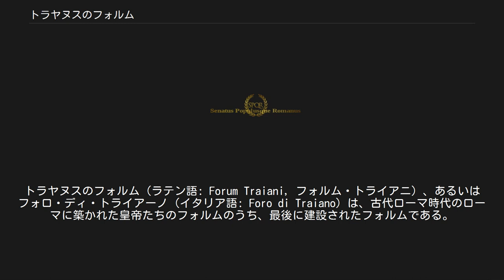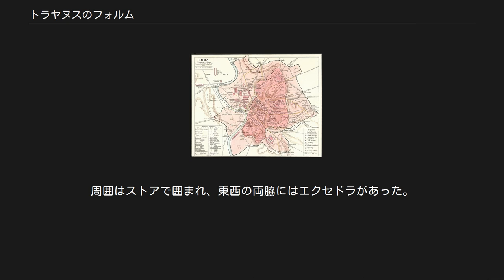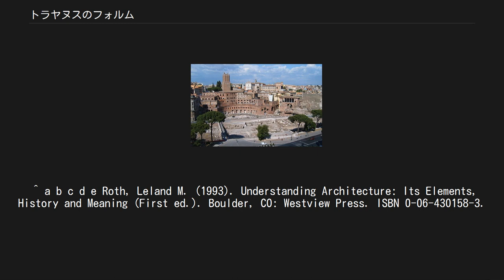トラヤヌスのフォルム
トラヤヌスのフォルム（ラテン語: Forum Traiani，フォルム・トライアニ）、あるいはフォロ・ディ・トライアーノ（イタリア語: Foro di Traiano）は、古代ローマ時代のローマに築かれた皇帝たちのフォルムのうち、最後に建設されたフォルムである。
トラヤヌス帝のダキア戦争での勝利を記念して作られた。
 皇帝たちのフォルム内での位置（淡黄色） 4世紀頃の皇帝たちのフォルム トラヤヌスのフォルムは、106年にダキア征服を成し遂げ、戦利品とともにローマに戻ったトラヤヌス帝の命によって築かれた。
オスティアに残されたファスティ（en）の述べるところでは、フォルムは112年に、トラヤヌスの記念柱（en）は113年に落成した。
 この堂々たる総合建築の建造には大規模な掘削が必要であり、作業に当たった労働者たちは、クイリナリスの丘とカピトリヌスの丘の斜面を取り除いた。
 丘の掘削はドミティアヌス帝の治世に始まった可能性もあるが、フォルムの計画はトラヤヌスのダキア遠征にも随行した、ダマスカスの建築家アポロドロス（en）によるものである。
 建築中には他にもいくつかの計画が施工された。
トラヤヌスの市場（en）が建造され、カエサルのフォルム（en）とウェヌス・ゲネトリクスの神殿（en）は修繕された。
 フォルムは縦横200m×120mという広大な広場から建設された。
周囲はストアで囲まれ、東西の両脇にはエクセドラがあった。
正門は南側にあり、凱旋門の上には六頭立ての戦車に乗ったトラヤヌス帝の銅像があった。
バシリカ・ウルピア（en）が広場の北側にあり、白大理石から作られた矩形の積石が敷かれ、トラヤヌス帝の騎馬銅像が飾られていた。
広場の両側には市場があり、それぞれがエクセドラに収まっていた。
 バシリカの北側に接して、二棟の図書館があり、それぞれラテン語とギリシャ語の文書を収蔵していた。
図書館の間には、38mの高さにそびえるトラヤヌスの記念柱があった。
バシリカの北には小規模な広場と、神格化されたトラヤヌスに捧げられた神殿があった。
 広場の敷石は良質な大理石であったため、9世紀の中ごろになると組織的に取り外され、再利用された。
同時期に歩道の補修が行われているので、このころ広場はまだ公共の場として使われていたと考えられる。
 ^ a b c d e Roth, Leland M. (1993). Understanding Architecture: Its Elements, History and Meaning (First ed.). Boulder, CO: Westview Press. ISBN 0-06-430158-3.